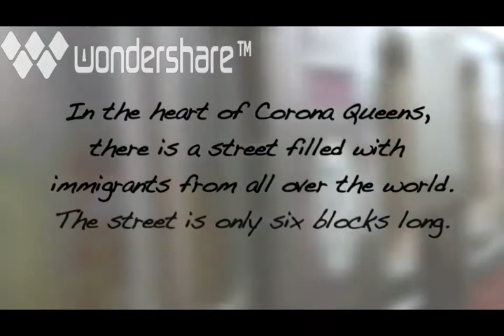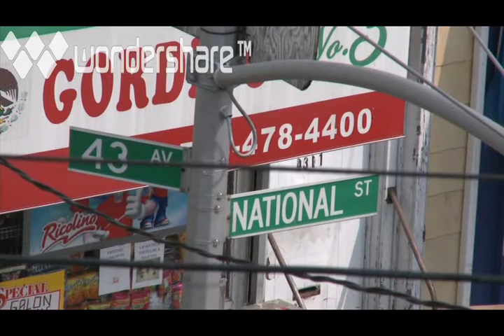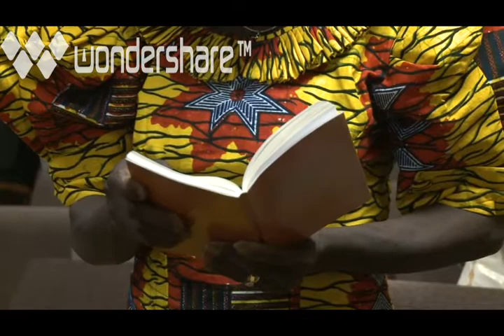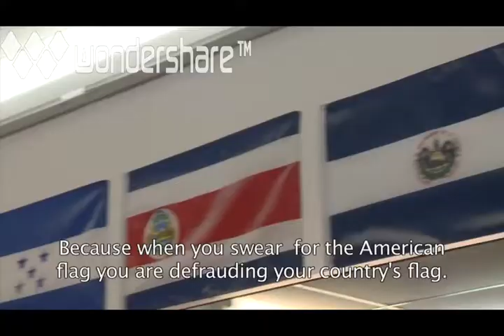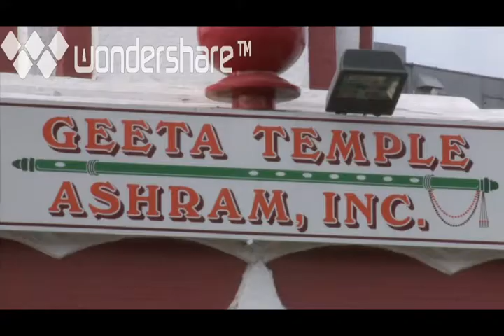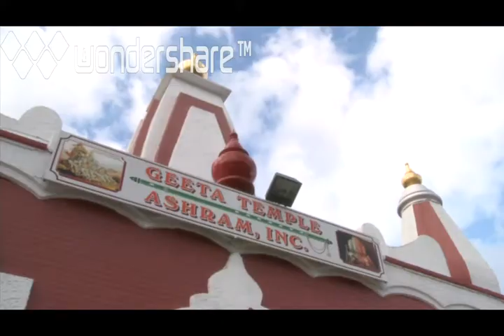NATIONAL_STREET_DVD_01_Title_1.mp4.mp4